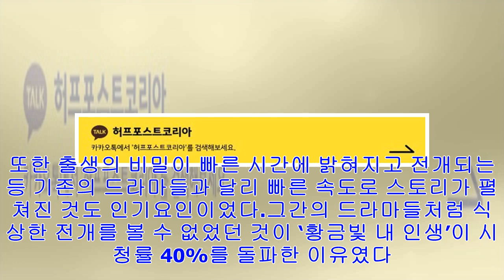[Breaking News]'황금빛 내인생' 반전에 시청자들이 실망한 이유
이보다 더한 반전이 또 있을까. ‘황금빛 내 인생’의 천호진이 ‘상상암’에 걸렸단다. 네티즌들의 반응은 ‘공감’보다는 ‘반감’이 더 큰 상황이다.지난 14일 방송된 KBS 2TV ...